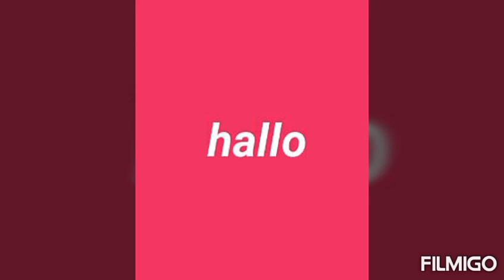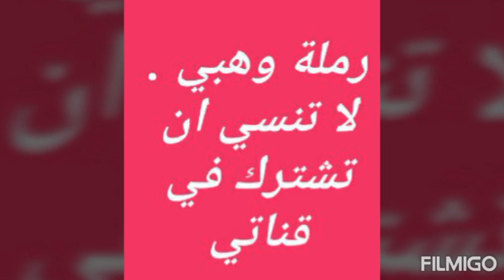اروع موسيقي واحلا رقص مع رملة وهبي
The most beautiful music and the most beautiful dance with Ramla Wahbi